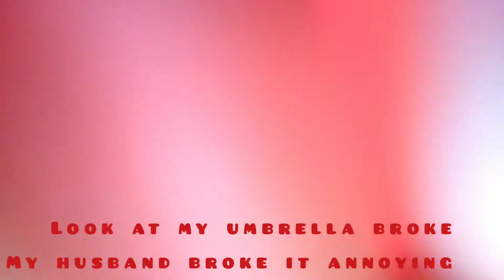Rainy day vlog /visit to a monastery in pathargatta/